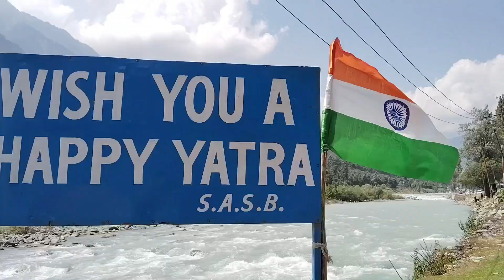EP 2 : Srinagar - Pahelgam | ಶ್ರೀನಗರ - ಪಹೇಲಗಾಂವ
This is journey about Srinagar to Pahelgam and beautiful evening.